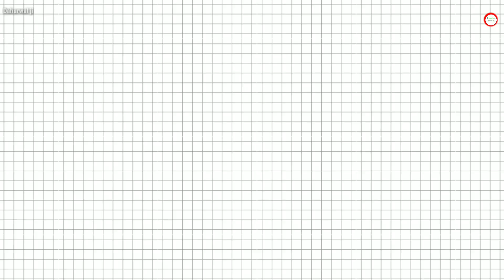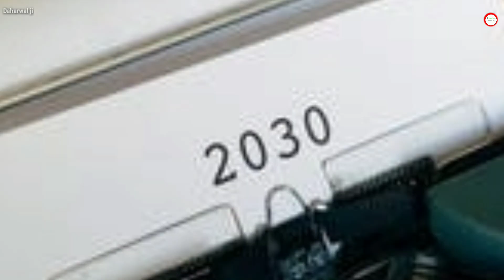सायकल से विदेशों घूमकर लाखो कमाता है ये बन्दा ! @cyclebaba।cycle baba life story।travel vlogger ।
cycle baba India ke ek aese mahan vykti hai jisse hame bahut kuchh sikhne ko milta hai unki life story se agar aap sahi me apni life ko lekar bahut series ho ,aap bhi apni life me bahut bada krna chahte ho to ,,,,,
TO. IS VIDEO KO PURA JARUR DEKHE🙏🙏🙏

【हर एक लाइन आपकी जिंदगी बदल सकती है】

♀your quieres

baba dizisi izlebaba fragman
cycle baba
Cycle baba world traveler
cycle baba story
cycle baba life story
hindi travel vlogs
travel vlogger
dr raj josh talks
cycle baba new video
traveling vlog
bicycle
motivational story
inspiration
cycle baba in africa
indian travel vlogger
hindi vlogbicycle travel
Daharwal ji
2022 vlog
cycle baba life story 2022
indian traveller
bicycle tour

other keywords
cycle baba,
 travel,
 traveller,
indian traveler,
 India to London by Road,
 travel vlogger,
hindi travel vlogs,
josh talks,
 josh talks hindi,
 josh talk,
cycle wala,
world travel,
 world travel in hindi,
 traveling vlog,
 bicycle,
cycle travel vlog,
Dhanno,
cycle baba world traveller,
bicycle travel india,
 world travel vlog,
cycle, baba, hindi vlog, inspiration, motivation,
motivational story